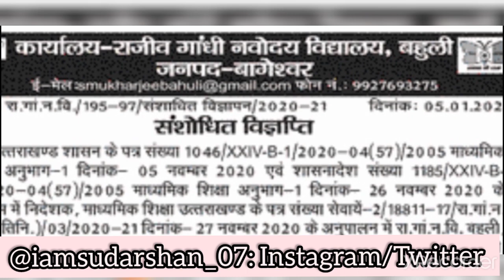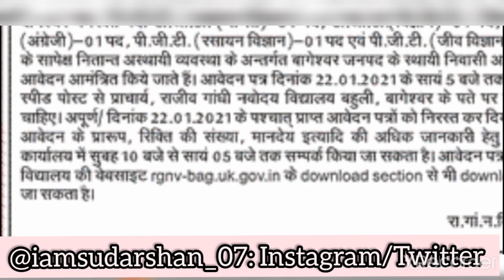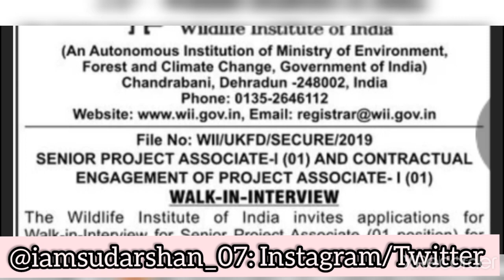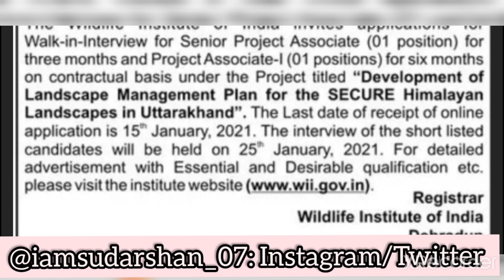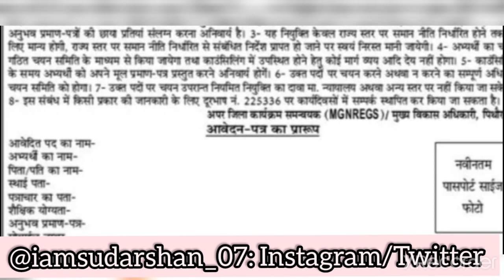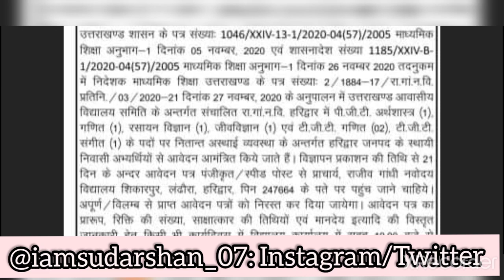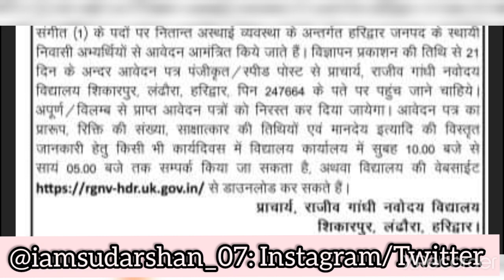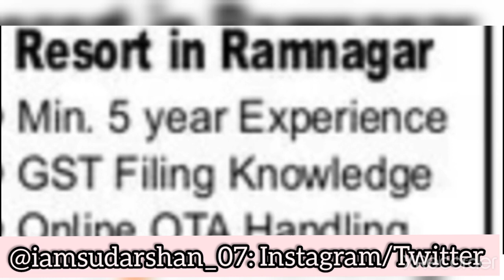पांच बेहतरीन मौके नौकरियों के उत्तराखंड में । Trending Jobs in Uttarakhand